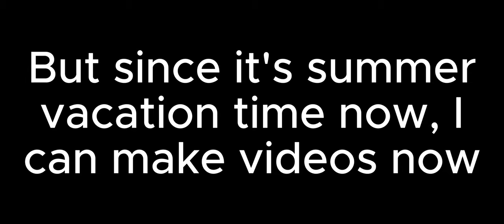announcement vid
finally its been like 5 or 6 months since i uploaded omg